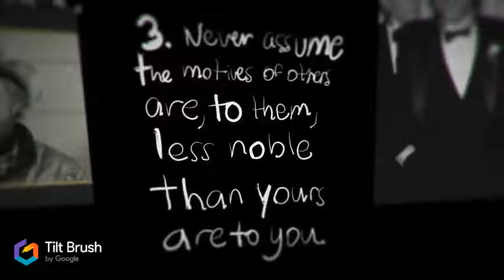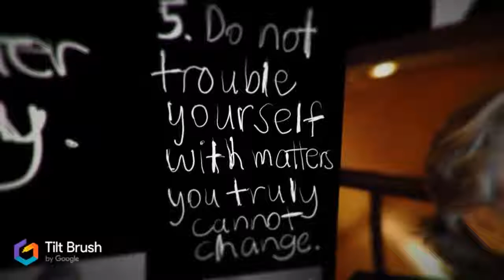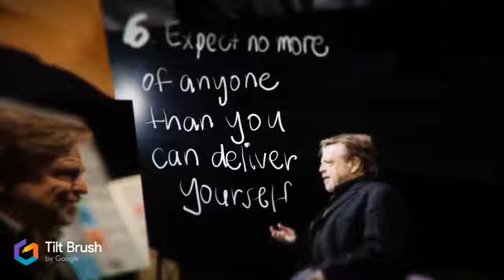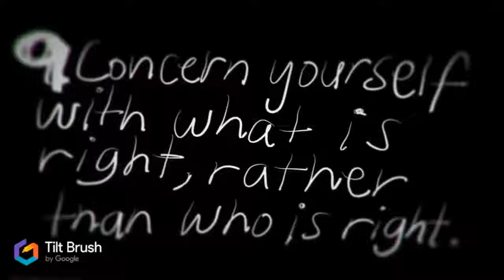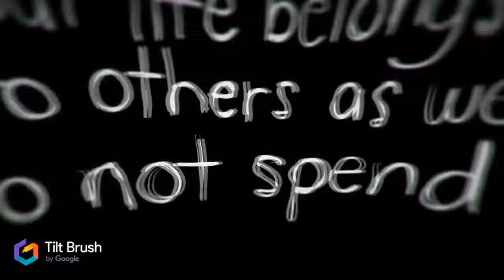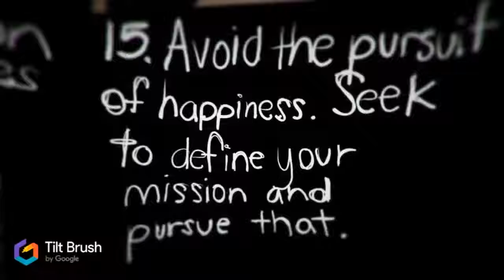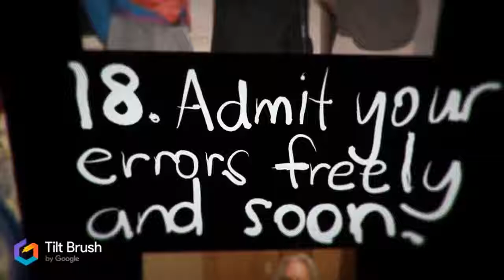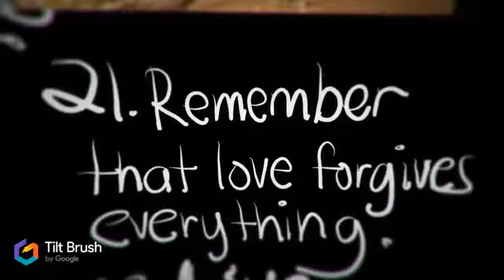John Perry Barlow Tribute in Virtual Reality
john perry barlow tribute